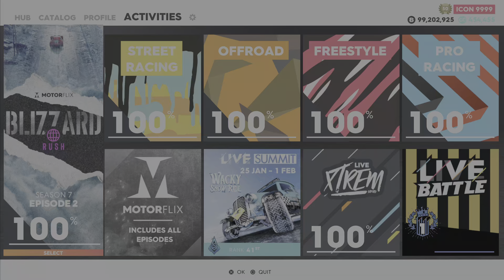The Crew 2 Season 6 Episode 2 Dominion Frozen All Events Ace Difficulty 60FPS PS5